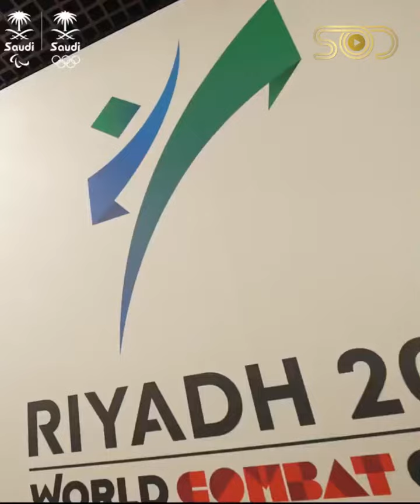3rd Edition of World Combat Games Launch in Riyadh!